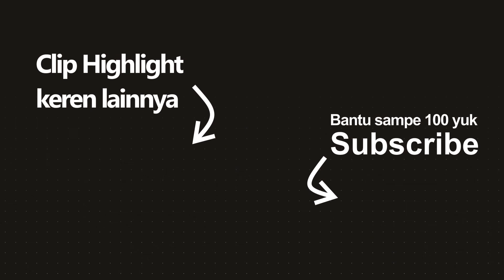AURA CHICKEN 3X 47 KILL! - HIGHLIGHT GRAND FINAL PMPL S3 - PUBG MOBILE INDONESIA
PMPL Indonesia EPIC MOMENTS (24/3 - 18/4 2021)
pmpl gfd3M2,4,5
1. G9 ESPORTS
2. VOIN VICTORY 88
3. GENESI DOGMA GIDS
4. 21 ESPORTS
5. AURA ESPORTS
6. EAGLE 365 ESPORTS
7. ONIC ESPORTS
8. BONAFIDE
9. RRQ RYU
10. MORPH SUPPLYBANG
11. DEWA UNITED
12. AEROWOLF LIMAX
13. TAKAE ESPORTS
14. GEEK FAM IO
15. BIGETRON RA
16. ALTER EGO
17. SKYLIGHTZ GAMING
18. EVOS REBORN
19. BOOM ESPORTS
20. VICTIM SOVERS